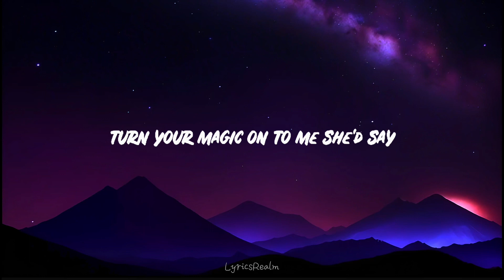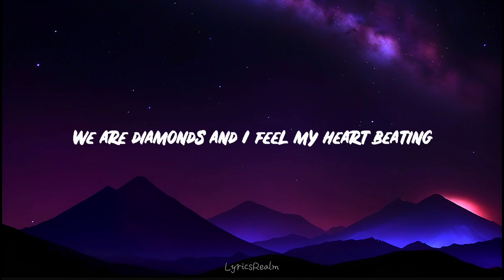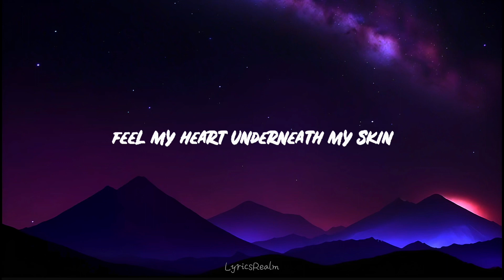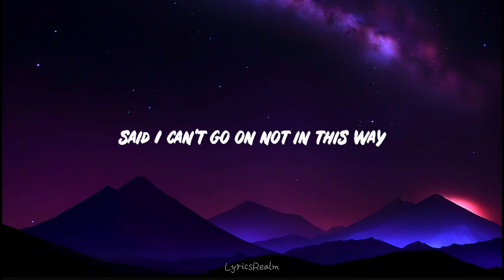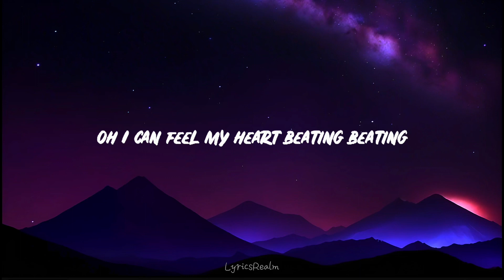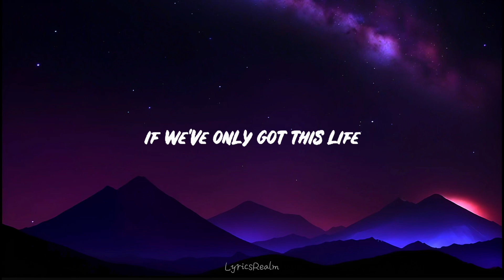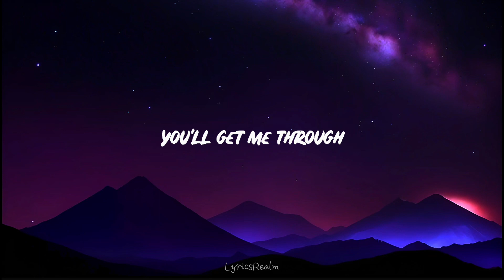Adventure Of A Lifetime - Coldplay (Lyrics)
❗️THIS IS NOT THE ORIGINAL VIDEO, I AM NOT THE AUTHOR OF THIS MUSIC!❗️

» @coldplay - Author of music on video

(Lyrics):

Turn your magic on, Umi, she'd say
Everything you want's a dream away
And we are legends, every day
That's what she told me

Turn your magic on, to me she'd say
Under this pressure, under this weight
We are diamonds

Now I feel my heart beating
I feel my heart underneath my skin
And I feel my heart beating
Oh, you make me feel
Like I'm alive again

Said I can't go on, not in this way
I'm a dream that died by light of day
Gonna hold up half the sky and say
Only I own me

Oh, I can feel my heart beating
'Cause you make me feel

We are diamonds taking shape
(Woo, woo)

If we've only got this life
This adventure, oh then I
And if we've only got this life
You'll get me through
In this adventure, oh then I
Want to share it with you